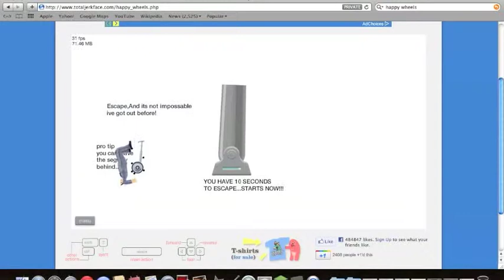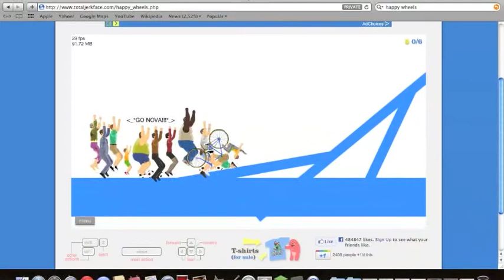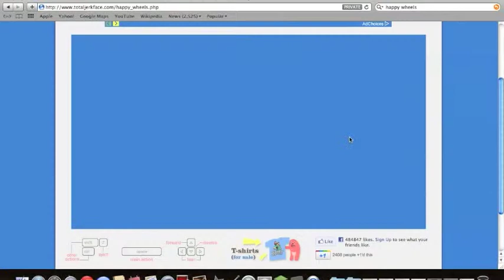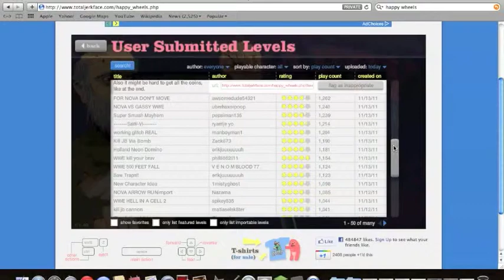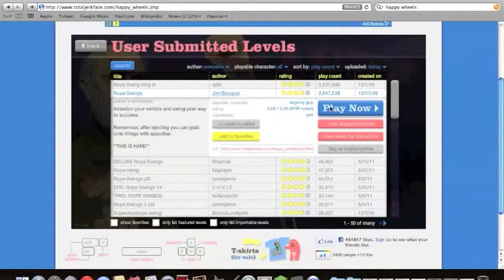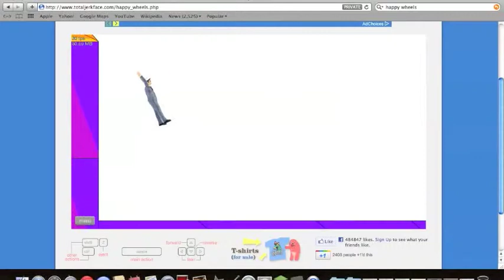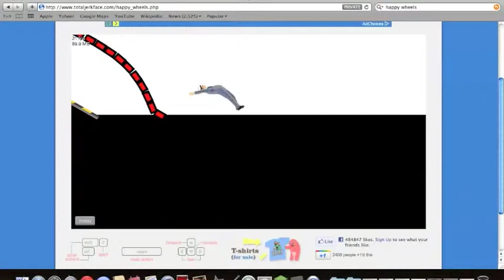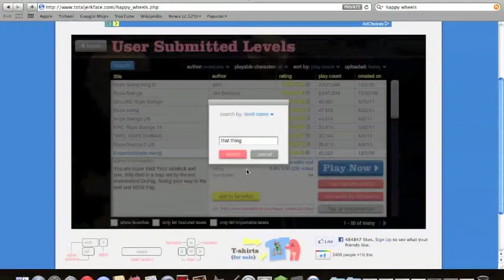rage at zeros and ones happy wheels rope swing king 3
stuff happened and then there was some stuff